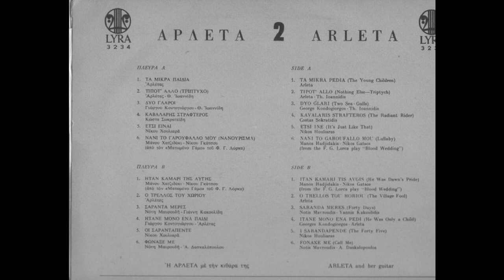Οι σαρανταπέντε (1967) - Αρλέτα